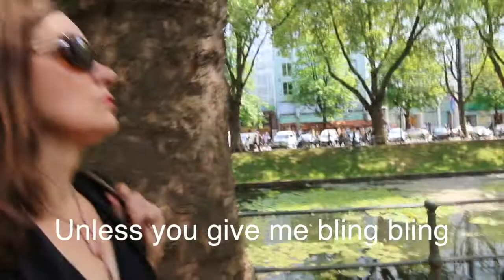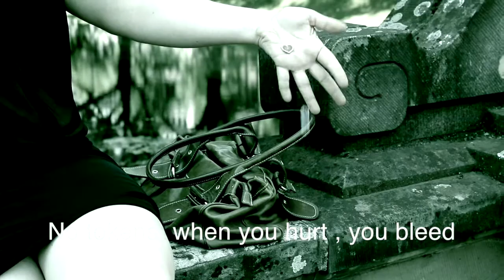A Musical look at Diamonds (Bling Bling)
TheHappyLuza takes a musical look at Diamonds.

Music & lyrics: Dave Luza
Performed by: Ilka Luza

Featured game: Diamonds
Designer: Mike Fitzgerald
Publishers:  Broadway Toys LTD, Stronghold Games

This musical look was featured in episode 60: Fancy Components of Board game Blender, over at the Dice Tower.

Help me grow my audience.

Caviar and champagne, it all tastes the same
Why don´t you give me bling bling

I don´t care what you say, I don´t want to play
Unless you give me Bling bling

I don´t want to come in your catacomb
If your plastic is all grey

Wooden Cubes are for paupers, I want it proper
Hmm okay?

If you want to play with me, you´d better bring the cash
What does not bling I throw away. It all goes in the trash

If your sheep is not sheep I don´t want to play

Your diamonds better be from Cartier
I only want the bling bling

No tokens, when you hurt you bleed
your family will starve when you forget to feed
Authentic true components will make you feel
Come by tonight. Well play Cash N guns, for real

If the art is not art, I don´t want to play

All boxes should come with an insert tray